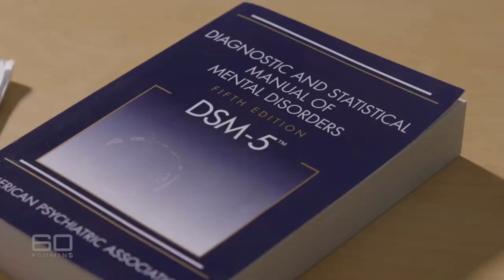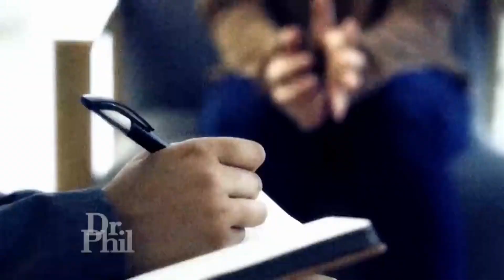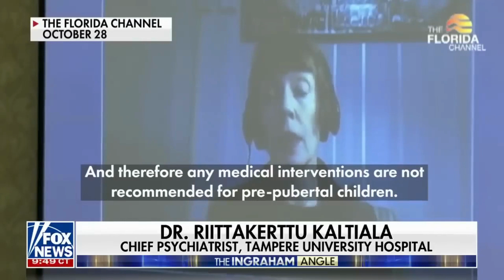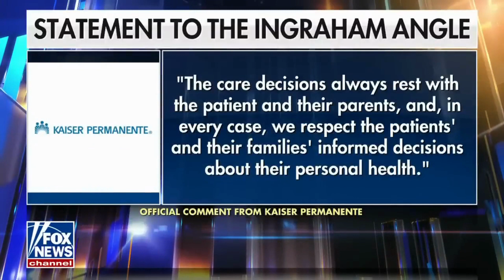De transitioned Teens Journey_ We want to return to original Gender - Keep your kids away from this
Teens are rushing to get medical treatments without counseling or knowing the facts.

"I don't want to look in the mirror and not like who I am."